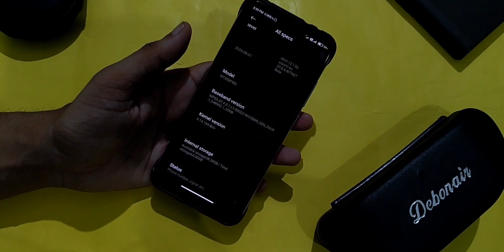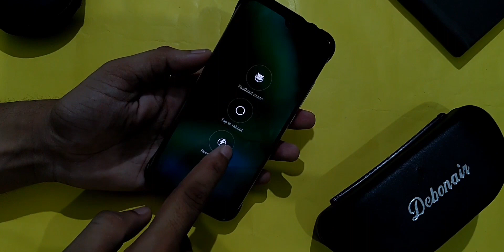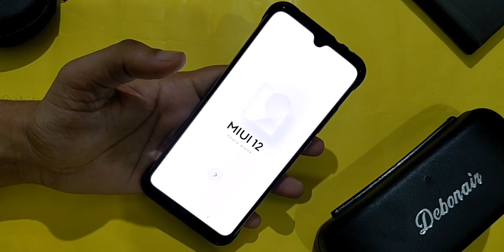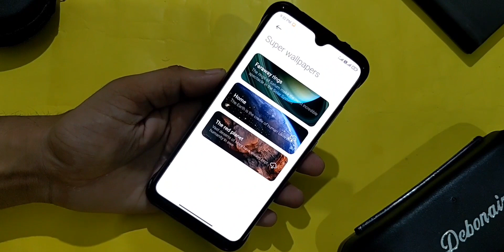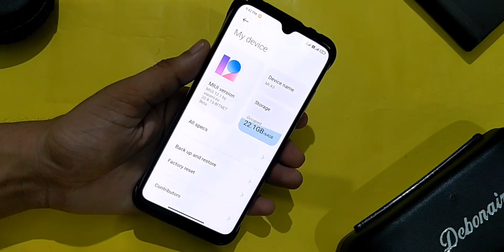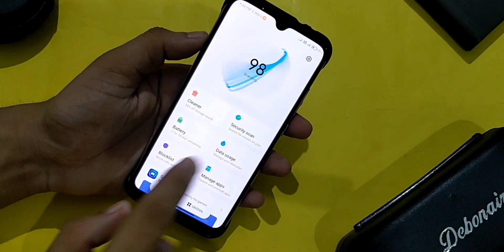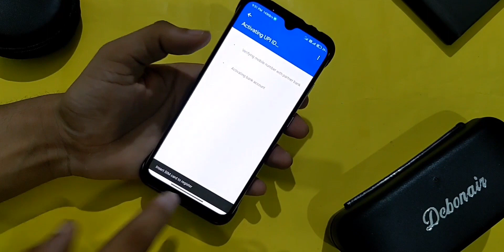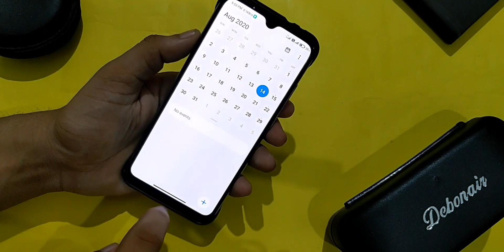MIUI12 LATEST UPDATE FOR MI A3 LATEST UNSTABLE ROM INSTALLATION & QUICK REVIEW v20.8.13 (हिंदी में)⚡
Ye Video Agar Acha Laga Toh Like Aur Share Karna Na Bhulein !

आपको अगर कोई सवाल है तो जरूर कमेंट करें ,अगर वीडियो आपको पसंद आये तो आगे आने वाली और वीडियोस को रेगुलरली देखने के लिए चैनल को सब्सक्राइब कर बेल्ल आइकॉन को आल पर क्लिक कैरे !